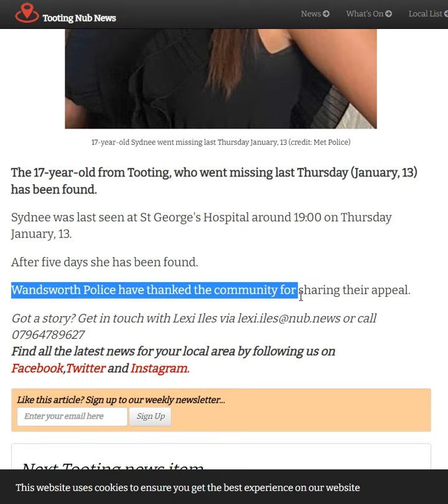FOUND: Sydnee From Tooting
FOUND: missing teenager from Tooting found after five days